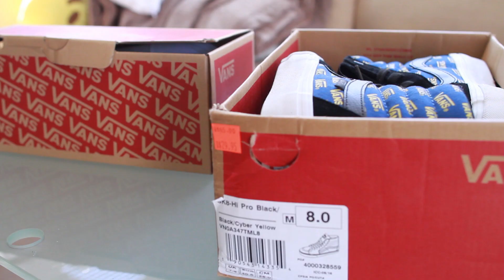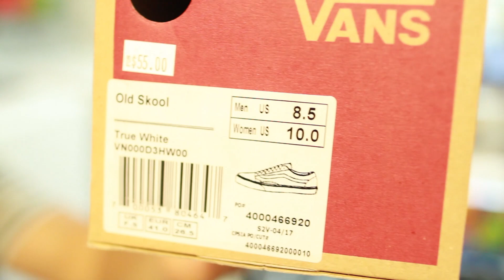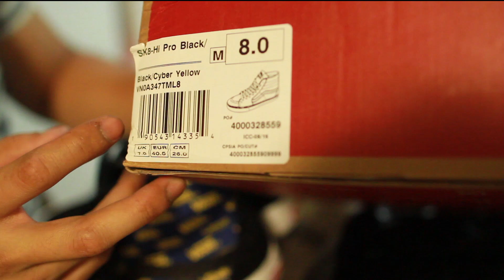VANS OLDSKOOL TRUE WHITE, VANS SK8 HI PRO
Nguyên:
Yayjzfitness

Miley Tiên Nguyễn:
miifitness